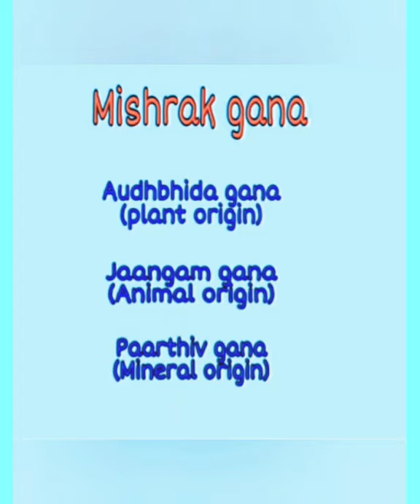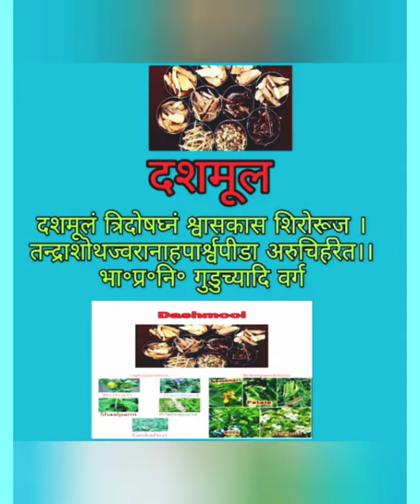Dashmool - Laghupanchmool | Dravyaguna | BAMS || दशमूल - लघुपञ्चमूल || द्रव्यगुण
This video gives you an insight to topic Dashmool of Dravyaguna, second year BAMS syllabus.
Topics explained are:
Gunakarma of Laghu panchmool amd Brihat panchmool
Contents of Dashmool
Botanical name
Family
Karma
Veerya
Vipaka

Dm us your doubts on these platforms.

Please keep supporting us by giving your valuable feedback under comment section.